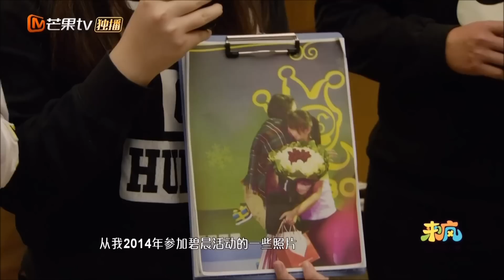張碧晨這麼瘦竟是因為...《和歌手在一起》單人CUT